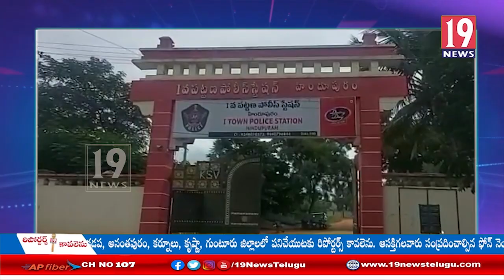ద్విచక్రవాహన చోరులను పట్టుకున్న హిందూపురం పోలీసులు - అంతఃపురం జిల్లా